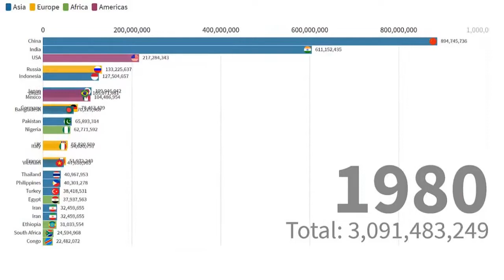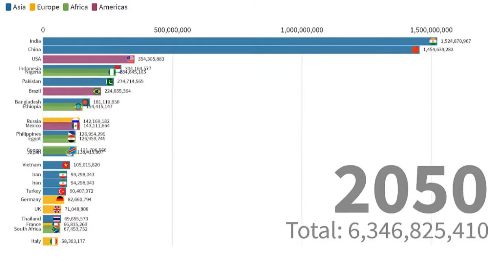India beats China | World Population Exploding | Worrying Forecast till 2050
This video shows the world population trends from 1970 with present year 2019 and forecast till the year 2050. This really is a worrying future for India's growth and economy.